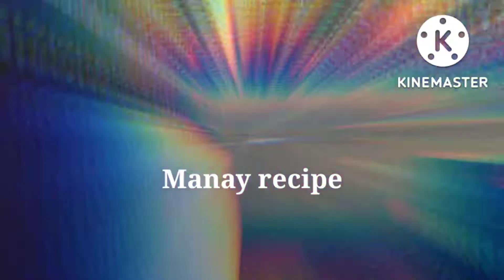Ang kaganapan sa highway | Shout out sa mga motovlog | Manay recipe